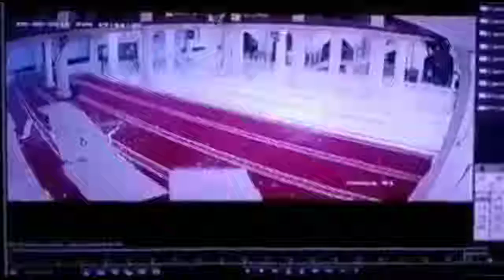Viral Imam Tetap Sembahyang Waktu Gempa Bumi Di Lombok